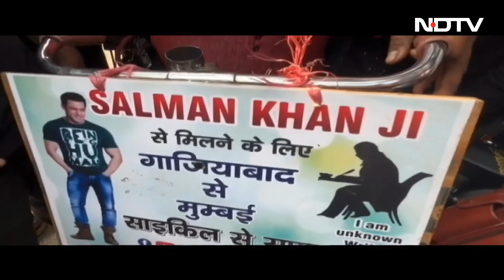Salman Khan के जन्मदिन पर Fans उत्साहित, एक झलक पाने के लिए दूर-दूर से पहुंचे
Salman Khan Birthday: बॉलीवुड एक्टर सलमान खान (Bollywood Actor Salman Khan) आज 58वां बर्थडे सिलेब्रेट कर रहे हैं. एक्टर के बर्थडे पर उन्हें उनके फैंस और तमाम सेलेब्स जन्मदिन की शुभकामनाएं दे रहे हैं. ऐसे में उनके घर के बाहर फैंस का जमावड़ा लगा हुआ है.